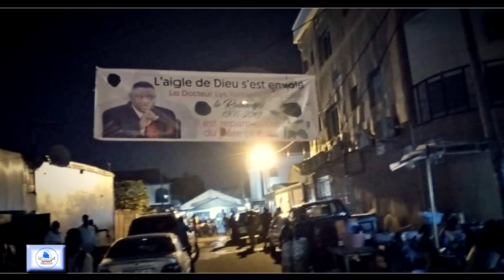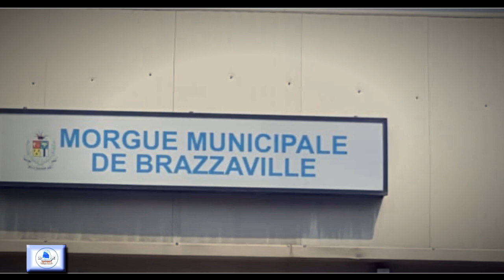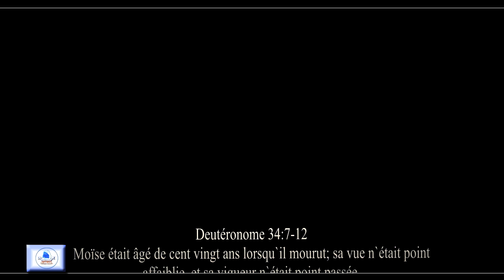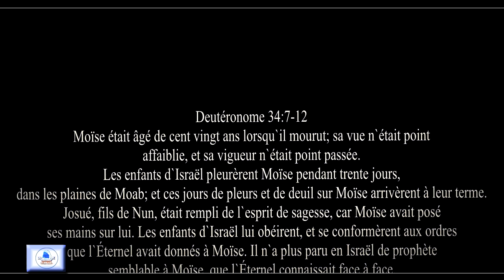VIDEOS ET PHOTOS: HOMMAGE AU DOCTEUR ROMUALD LYS NGALIBALI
Souscrivez à ce compte pour avoir des nouvelles vidéos du Révérend Pasteur Zakola d’Amen Tabernacle à Johannesburg.
Compte officiel : Pasteur JEAN PAPY ZAKOLA